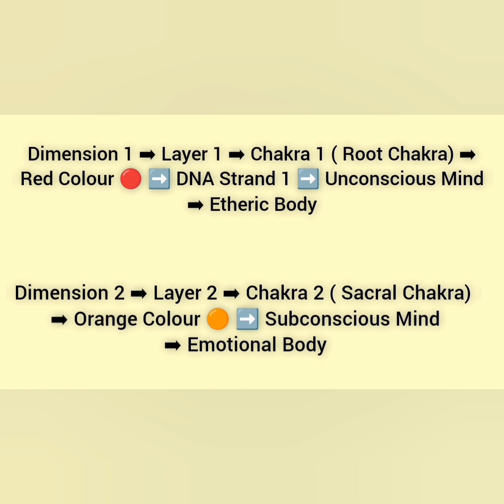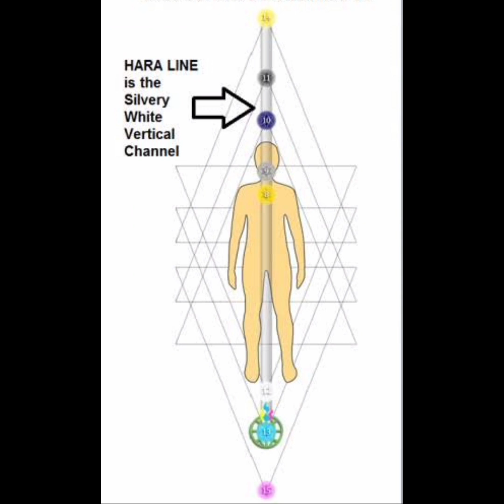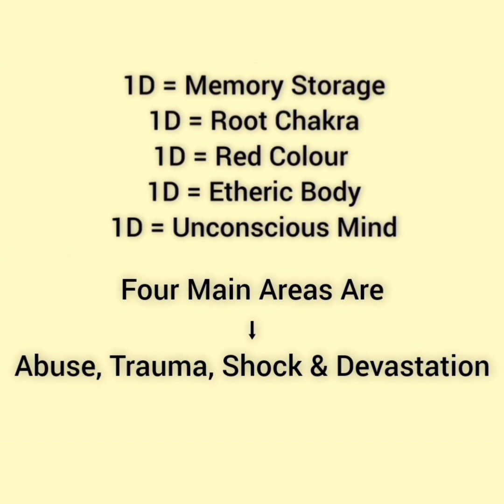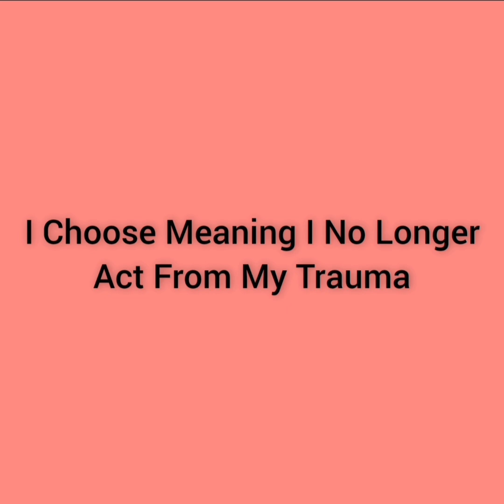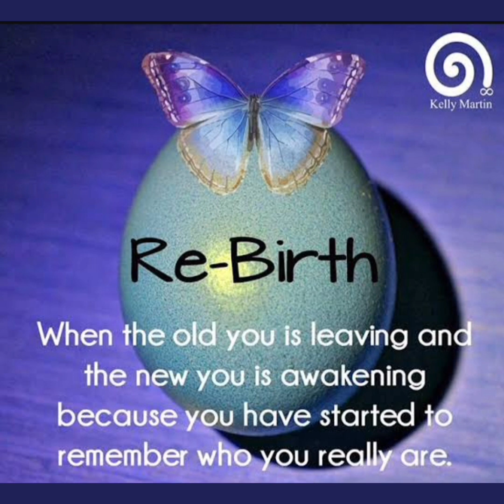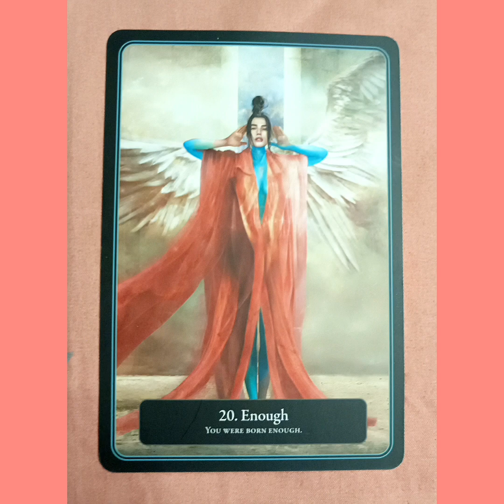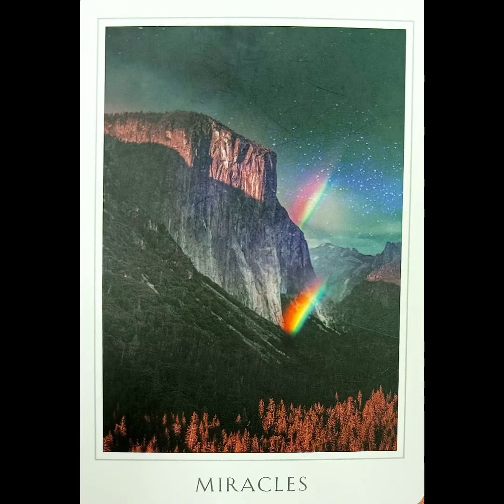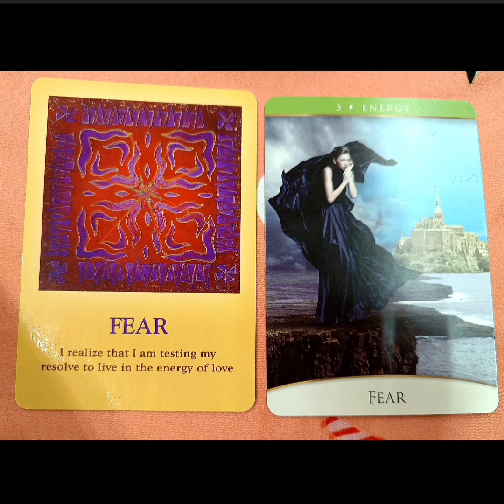Guided Messages,Current Energies & Ascension Symptoms, 555 Portal,Spiritual Information in English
Stations of Identity Part 1, 2, 3 Video Link

Shiv Sama Rahe Mujh Mai Guided Song Link

Let It Go Guided Video Song Link